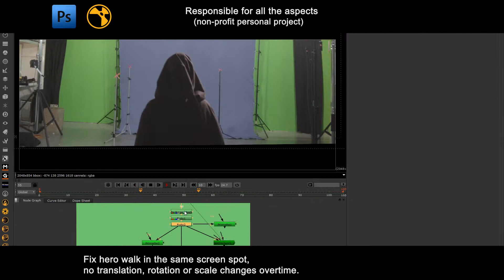Lighthouse in the glacier - Shot breakdown by Antonio Neto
Description of the shot:
The survivor of a sunken ship is heading towards a cliff where she seen a lighthouse on a cliff next.
Description of the project:
This is a Shot from a Matte painting project in photoshop done using 3D Camera projection in Nuke.